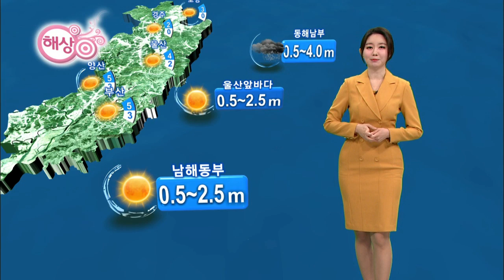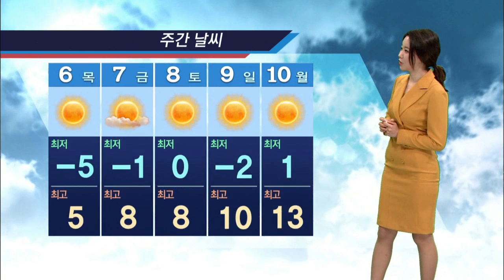기상캐스터 윤예담의 2월 5일 날씨정보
어제 아침에는 추웠지만 낮엔 기온이 크게 올랐습니다.
오늘은 한낮 기온 4도에 머물며 어제보다 크게 오르지 못하겠는데요,
평년 수준에 비해서도 큰 폭으로 낮은 터라
옷차림 든든하게 하셔야겠습니다.